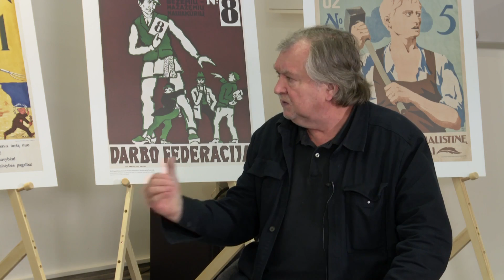Tinklalaidė „Seimo dažnis“. Su V. Gaidžiu, A. Lukošaičiu ir O. Mašale apie pasitikėjimą parlamentu.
1. (Ne)Pasitikėjimas Seimu Lietuvoje ir pasaulyje (statistika) | 0:00
2. Nepasitikėjimo priežastys | 5:10
3. Rinkėjų aktyvumas | 9:30
4. Pasitikėjimas parlamentu pasaulyje | 10:45
5. Parlamento institucija | 15:40
6. Seimo narių elgesys | 20:50
7. Estijos palyginimas su Lietuva | 26:07
8. Politikos personalizacija | 31:53
9. Seimo palyginimas su kitomis institucijomis | 37:20
10. Kompetentingų Seimo narių trūkumo priežastys | 42:17
11. Kaip išspręsti nepasitikėjimo problemą? | 47:13